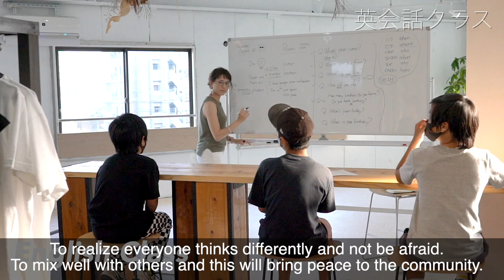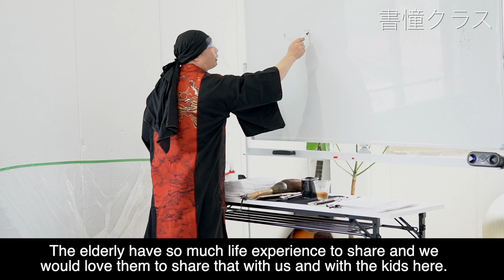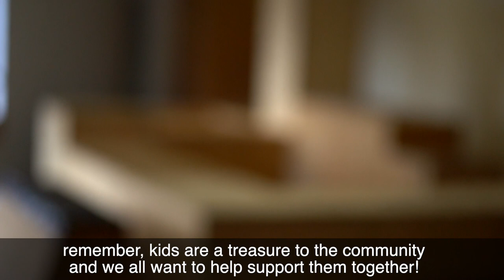Community Parkour Center Japan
Welcome to a huge and new community center in Hiroshima, Japan!

Mixing Park Rich Contact!

A place to enjoy things like Parkour, English lessons, calligraphy, boxing, Hawaiian dance with a dog park, kids area, cafe space and SO MUCH MORE!

Tomo T would love for you to come out no matter your age, no matter your nationality. Come and enjoy some parkour and hanging out!!

Big thank you to Tomo T, the "principal" or owner of this amazing center in West Hiroshima area.

Mixing Center Rich Contact

Address:
733-0863 広島県広島市西区草津南2丁目4-7

2 Chome-4-7 Kusatsuminami, Nishi Ward, Hiroshima, 733-0863